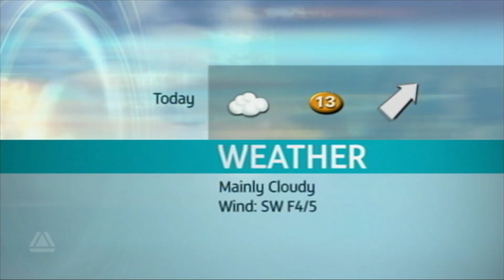Channel Islands Weather - 2008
The Latest ITV Channel Weather Forecast From 2008 In The Channel Islands.